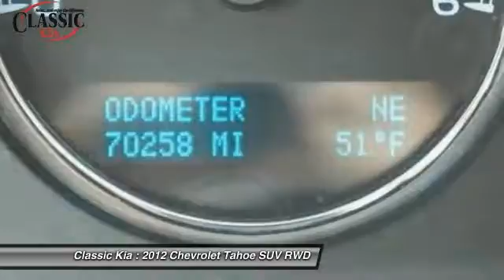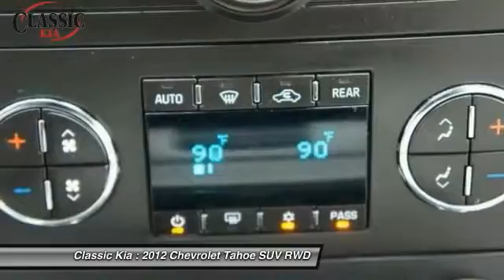2012 Chevrolet Tahoe Carrollton, Dallas, Richardson, Plano CR255811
2012 Chevrolet Tahoe LT

Classic Kia
2920 I-35E

Great SUV!! Take your hand off the mouse because this good-looking 2012 Chevrolet Tahoe is the rare gem you've been looking to find.